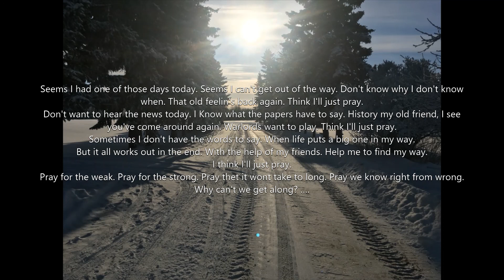A Prayer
A song for the times we find ourselves in. Written by ian. Vocals Connie McCall, bass Rich Stenson, Drums Jeff Lisk, Guitars and keyboards ian. Blessings all.